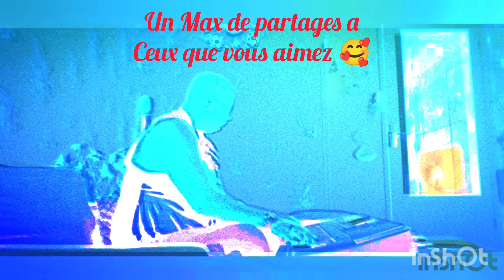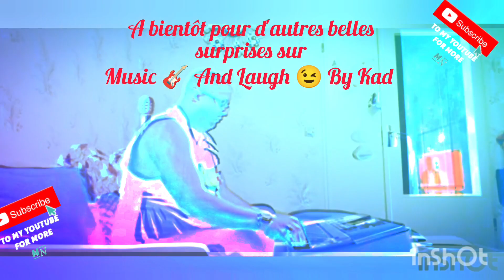Piano Algéroi - بيانو عاصمي piano keyboard بيانو# music musical musician song موسيقى cover#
Piano Algéroi - بيانو عاصمي
Un kit Pour une meilleure
 Qualité audio merci

Un partage Max a ceux
 que vous aimez merci

A bientôt pour d'autres belles surprises

Sur  Music 🎸 And Laugh 😉 By Kad